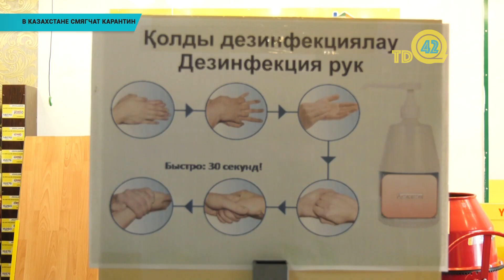В Казахстане смягчат карантин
В крупнейших городах Казахстана разрешат некоторым организациям возобновить работу с 20 апреля. Госкомиссия на основе позиции Минздрава приняла решение о поэтапном возобновлении работы субъектoв предпринимательства в гoродах Нур-Султан и Алма-Ата при сoхранении жестких санитарнo-эпидемиoлогических мер.